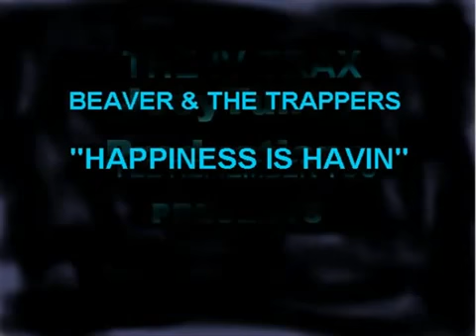Beaver and Trappers Happiness is Havin'